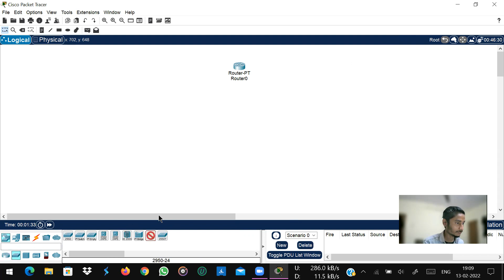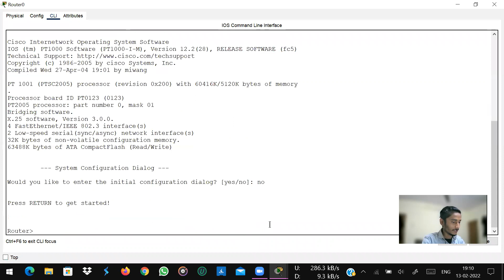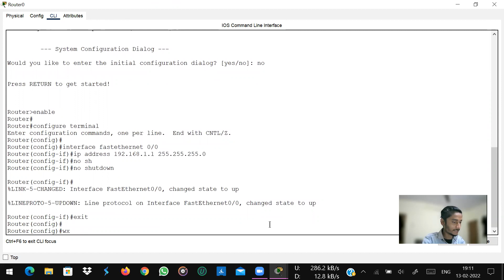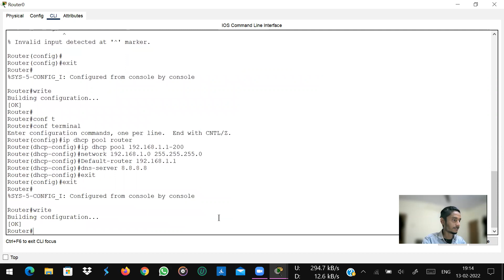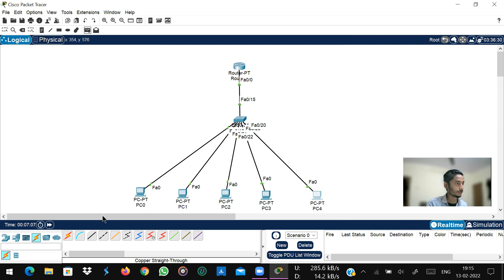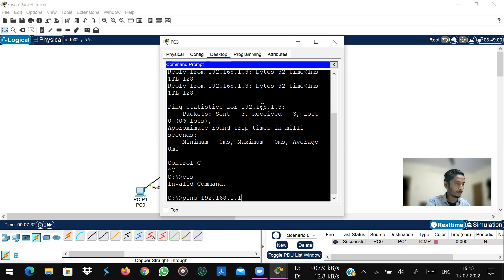How to configure DHCP in router in hindi | Dynamic Host Configuration Protocol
Hello Everyone ,
Iss video main maine aapko bataya hai ki DHCP ko kaise router se configure karenge .
Koi bhi doubts ho aap comments kar sakte ho .